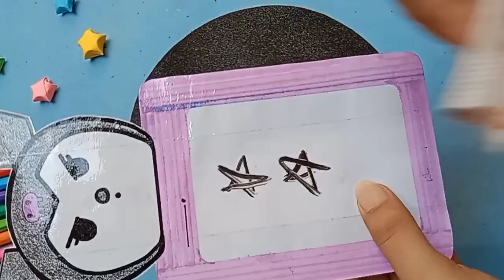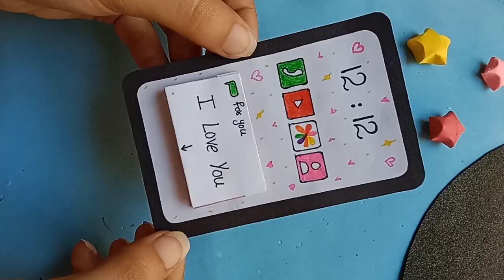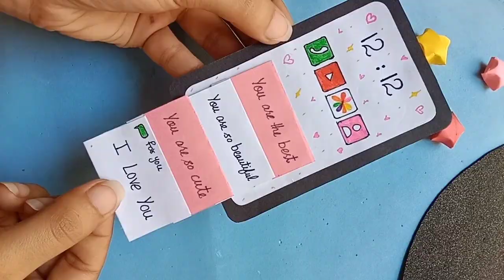cute paper craft ideas